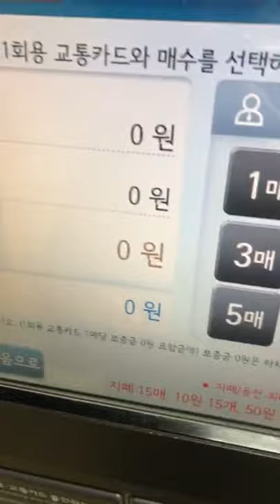210110 먼치맨 인스타라이브 full | Munchman IG Live